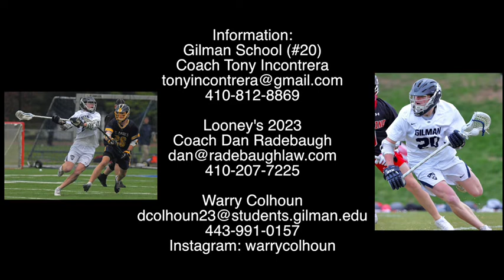Warry Colhoun Spring Lacrosse 2022 Highlights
Gilman Head Coach Tony Incontrera

Looneys 2023 Head Coach Dan Radebaugh